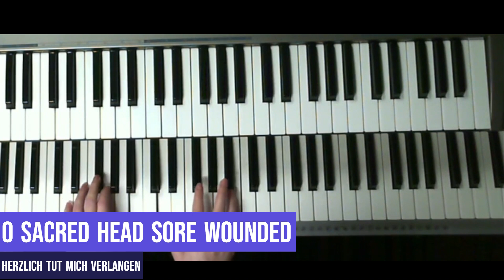O Sacred Head Sore Wounded || Herzlich tut mich verlangen || ORGAN MUSIC FOR GOOD FRIDAY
"Herzlich tut mich verlangen" is the name of the melody used for this hymn.

Author: Christoph Knoll (1611)
Chorale Melody: Befiehl du deine Wege (I) (Zahn No. 5385a) | Composer: Hans Leo Hassler (1601)
Theme: Death & Dying

Description:

"Herzlich tut mich verlangen" (I do desire dearly) is a German hymn, with lyrics written in 1611 by Christoph Knoll, containing 11 8-li stanzas, with a melody adapted from a secular song by Hans Leo Hassler. It is a prayer for a blessed death, beginning "Herzlich tut mich verlangen nach einem sel'gen End" (I do desire dearly a blessed end).
Knoll wrote the "geistliches Sterbelied" (spiritual song for the dying) "Herzlich thut mich verlangen nach einem selgen End" (I desire dearly a blessed end) during the plague of 1599. It became known already during his lifetime. It appeared in Görlitz in 1613 in the hymnal Harmoniae sacrae.
The tune, "Befiehl du deine Wege" (Zahn No. 5385a), was written by Hans Leo Hassler around 1600 for a secular love song, "Mein G'müt ist mir verwirret (de)", which first appeared in print in the 1601 Lustgarten Neuer Teutscher Gesäng. It was combined with the sacred text "Herzlich tut mich verlangen", first in Brieg in an organ tablature. It was first printed with this text in 1613 in Görlitz in the hymnal Harmoniae sacrae. Johann Crüger published it in 1640 in his hymnal Newes vollkömliches Gesangbuch. He used the same tune for Paul Gerhardt's hymn "O Haupt voll Blut und Wunden" (In English: "O Sacred Head, Now Wounded"), in his Praxis pietatis melica which was published in 1656. The rhythmic melody in phrygian mode was later sung in regular meter. Its phrygian mode and ambiguous harmonies contribute to the affekt of sadness common to all three texts.